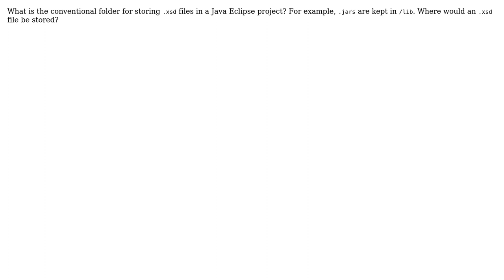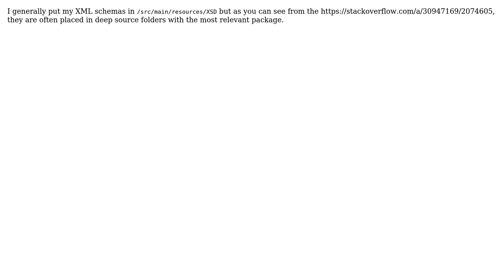Convention for storing XSD file in a Java Eclipse project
With thanks & praise to God, and with thanks to the many people who have made this project possible! You are responsible for your own actions.